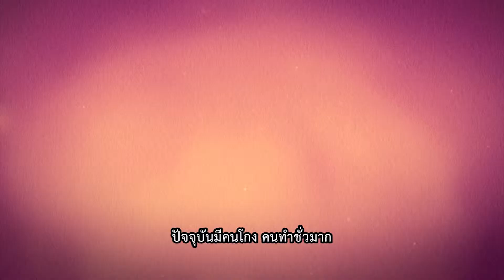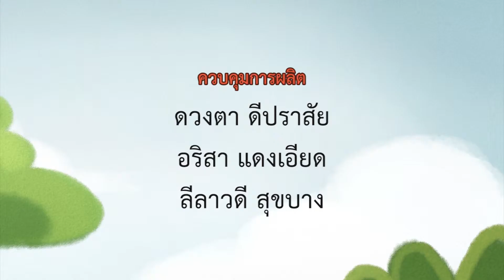เผยแผ่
แมวเหมียวเล่าเรื่องไทย ชุดที่ ๔
ตอนที่ ๔๘ เผยแผ่